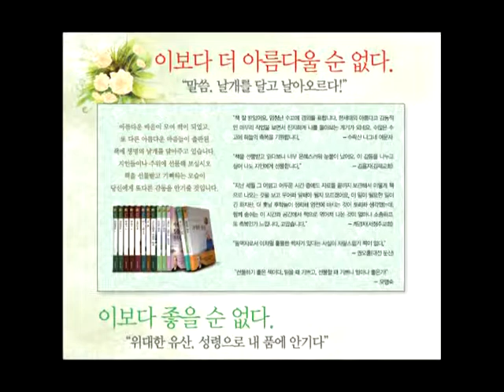GNTV 송찬호 : 성경개요 - 45강 사사기 (1)